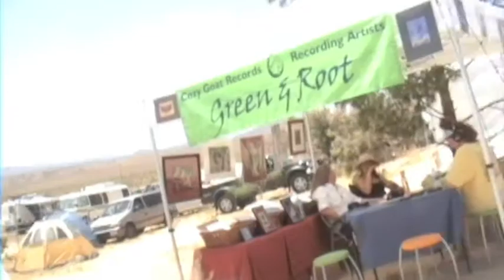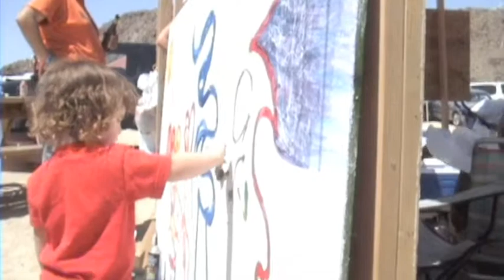Joshua Tree Music Festival - 2005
A walk around the festival grounds and live music from Al Howard & The K23 Orchestra, The Benevento/Russo Duo and more.